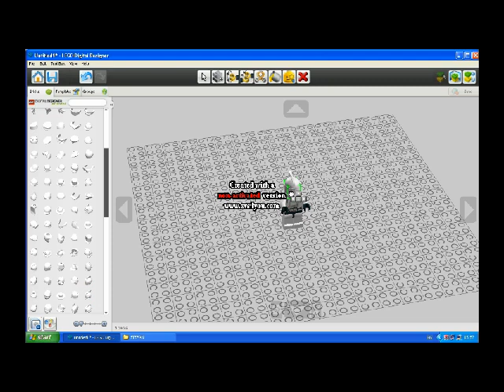how to make clone trooper (lego digital designer)